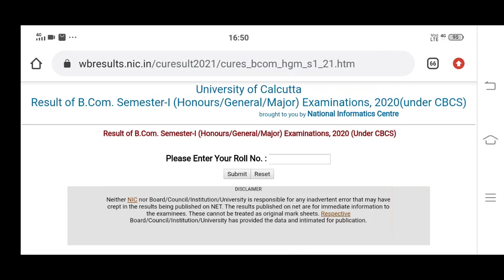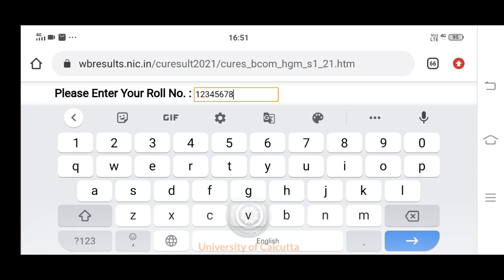Calcutta University B.com (Hon/Gene) Semester (I/iii/v) Result published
Madhyamik 2021Date and Time
Madhyamik Pariksha 2021Date
2021Madhyamik News
2021 Madhyamik Exam News
2021 Madhyamik Exam Date
2021 Madhyamik Routine
West Bengal Madhyamik Routine 2021
West Bengal Board class 10 Exam and Date
West Bengal WBBSE Class10 Exam Dates

H.S 2021 l HS Exam 2021 l 2021 HS Exam Date and Routine

HS 2021
HS Exam 2021Date and Time
HS 2021Routine
 2021
West Bengal Board Exam 202
Calcutta University
Calcutta University Result published
C.u
c.U results published

CancllewbboardExam2021 ki